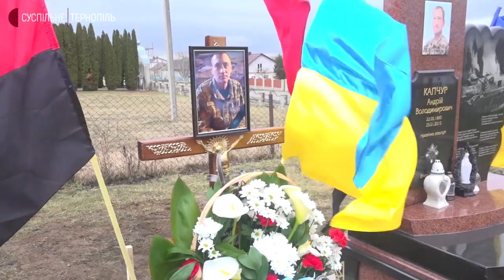На Тернопільщині попрощалися із бійцем Олександром Михайловським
У селі Забойки Підгороднянської громади попрощалися з бійцем Олександром Михайловським. Він загинув поблизу містечка Золоте в Луганській області. Про це Суспільному повідомила староста села Забойки Христина Безкоровайна.